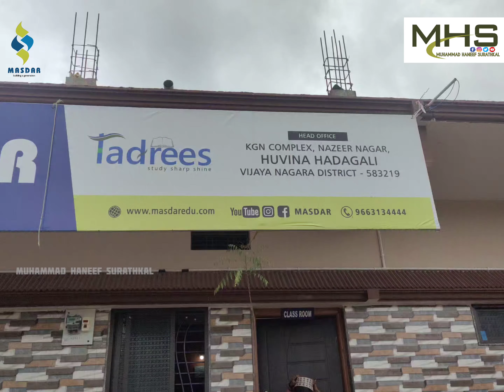VISITED MASDAR EDU AND CHARITY HUVINA HADAGALI